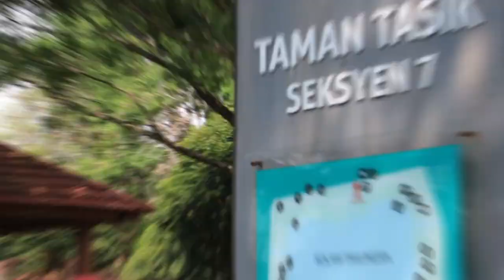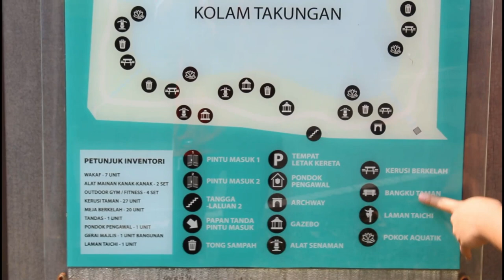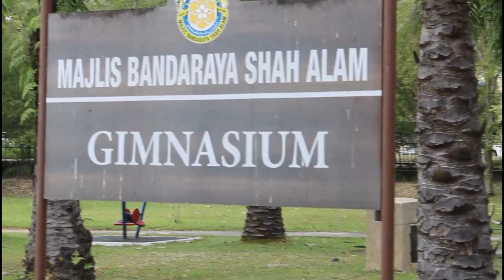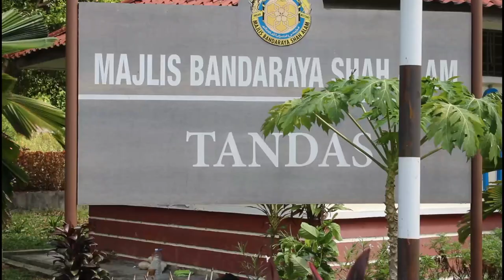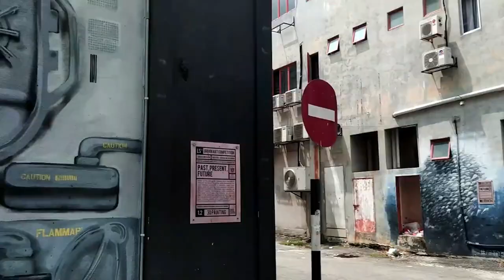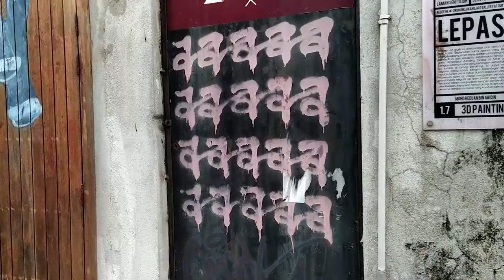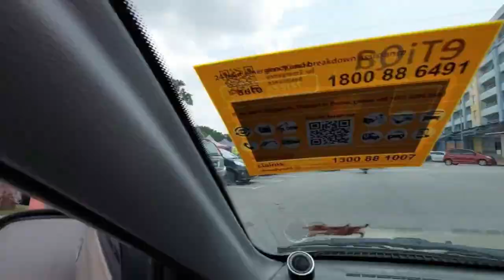DMM10803_FINALPROJECT_PROMOTION.ON.SEKSYEN.7_SYAKIR_VOLZAN_IBRAHIM.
Final Project of Digital Video class subject.